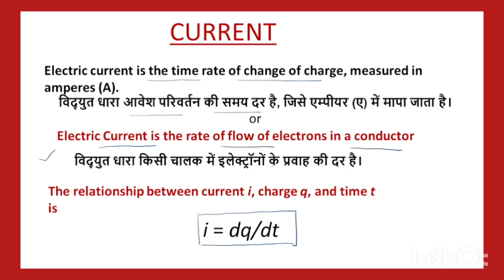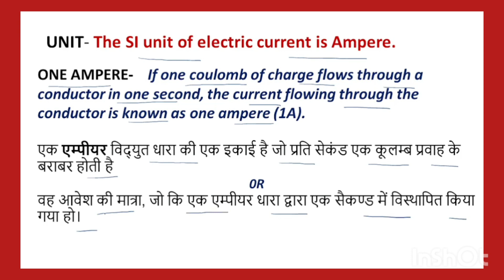Current Definition || Electric Current || Current Definition in hindi || What is Current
About this video- In this video you will get the  circuit Numerical part -8 for SSC JE ,UPPCL JE/AE etc. Kindly do share this session with your friends and join our Telegram Channels.

Electrical current
current Definition in hindi
what is current
what is one Ampere